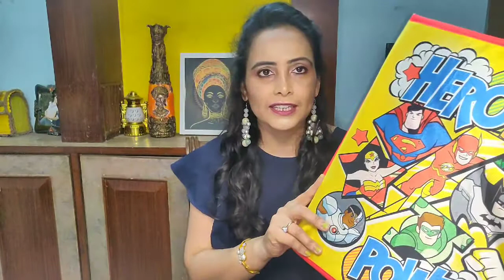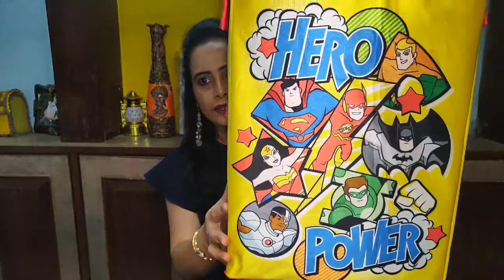Amazon haul | amazon must haves 2021 | by real vlog by shilpidsingh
My name is Shilpi I am an Indian Vlogger . This is my daily vlog video which includes DIY, travel, food, beauty and home decor.

RealVlogByShilpidSingh
vlogging,types of vlogs, whatis vlogging and how does it work,vlogging tips beginner
BY NANI TERI MORNI KO MOR LE GAYE #3